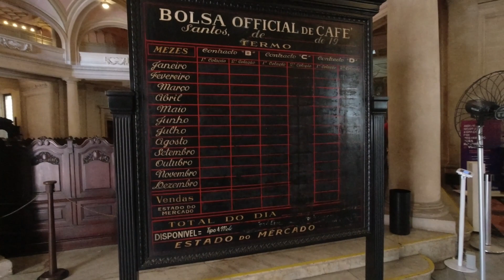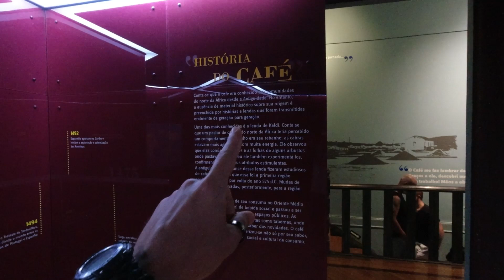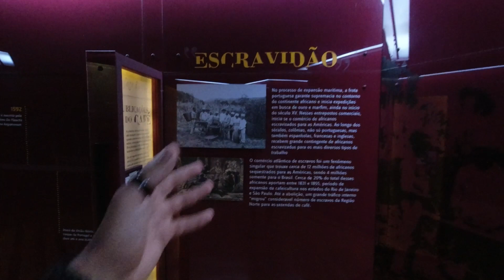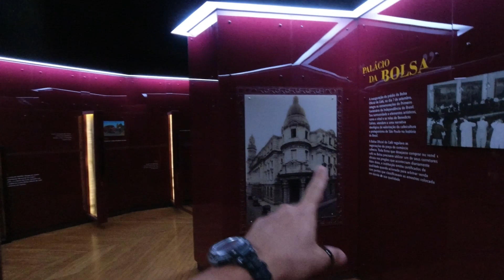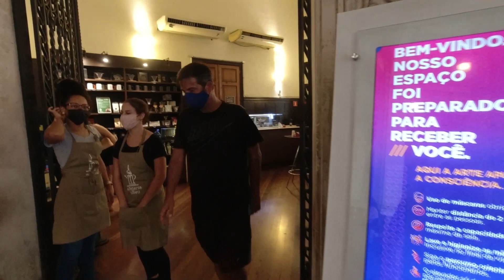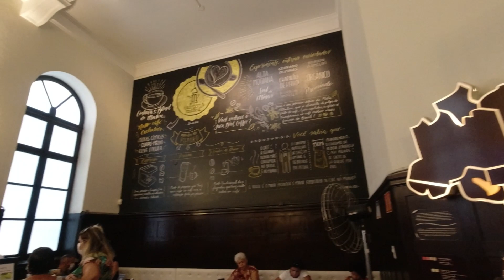Museu e História do CAFÉ no Brasil (Santos/SP)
Fomos à cidade de Santos, em São Paulo, e visitamos a Bolsa do Café (Museu). Contamos como o café chegou no país e como transformou o Brasil através da imigrações de diversas nações.

     Nossa primeira parada de volta ao Brasil não poderia ser em outro lugar a não ser no litoral com muito sol e mar.
     Fomos para o litoral sul de São Paulo e visitamos a cidade de São Vicente, Santos e Guarujá. Em Santos aproveitamos para conhecer o prédio onde era a Bolsa de Valores do Café e onde é hoje o Museu do Café.
     Conhecemos muitas curiosidades como onde o café foi descoberto e como ele chegou às terras brasileiras. Além de como transformou o Brasil através das diversas famílias de imigrantes que ieram para Brasil à procura de uma vida melhor nas lavouras de café.
     No final visitamos a cafeteria dentro do Museu e conhecemos o café mais caro do mundo. O café que é feito com as fezes de um passáro. Ele engole os grãos de café, digere e depois expele os grãos que então são colhidos, tratados e vendidos para o mundo todo por um preço muito alto.

▻▻▻ LINKS ÚTEIS ▻▻▻